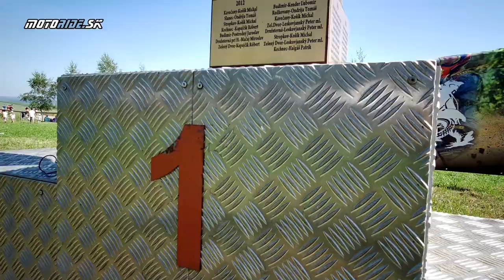MR Šupa: Ako sa jazdí Country Cross na BMW R 1150 GS - Cassovia Cup Budimír - motoride.sk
Ak máte radi jazdu na motorke, tak podľa mňa neexistuje žiadna výhovorka. Robte to čo vás baví. Nie je to o stroji a o tom či je alebo nie je trať na neho stavaná. Nie je to o tom absolvovať niečo ľahko. Je to o tom to proste skúsiť - pretože inak nikdy nezistíš či sa to dá a ani aké to je...

Dlhé roky sa zúčastňujem a aj organizujem preteky v teréne pre veľké cestovné endurá. Od orientačných pretekov, cez pieskové rally, rumuské šotoliny až po XL endurové tu na Slovensku. No a čoraz častejšie začali na naše preteky jazdiť aj enduráci či motokrosári. A tak vlastne nejako skrsla pred pár rokmi v mojej hlave myšlienka, aké by to asi bolo na veľkej motorke na pretekoch typu Country cross.

Všetko sa podarilo uplynulú nedeľu 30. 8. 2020, keď som ráno sadol na svoje upravené BMW R 1150 GS a prišiel do Budimíra. Stano, ktorý tieto preteky pozná a poznal aj trať mi veril natoľko, že povedal, že to zvládnem. A tak som sa prihlásil, absolvoval tréning a postavil sa na štart medzi ďalších 32 jazdcov kategórie Amatér. No a bola to celkom zážitok, masaker, niekedy morda, ale na druhej strane aj zábava.

Pre mňa vlastne splnenie sna - keďže som o tom už pár rokov uvažoval. Aj keď tentoraz som sa rozhodol len v piatok - tento skvelý nápad som dostal na bicykli... Som rád že som do toho skočil rovnými nohami. BMW ukázalo že to vie - ešte keby malo lepšieho jazdca to by bola paráda :-)

Kamera: janciii, Awia a videá od fanúšikov.

Ďakujem za možnosť sa zúčastniť Budimír moto tímu a Stanovi ja podporu a support v depe.